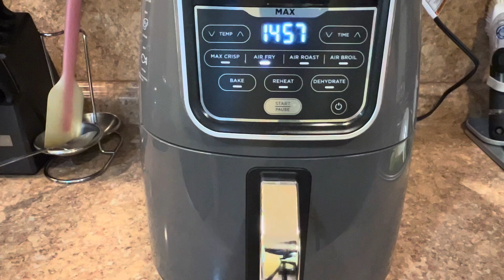خضار مشوية في القلاية الهوائية